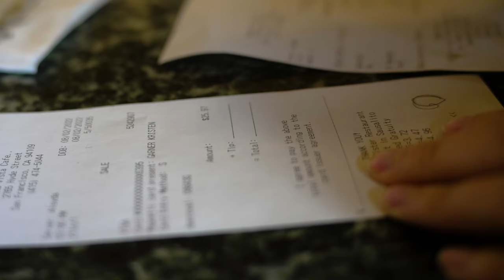10 MISTAKES to AVOID on Your First Trip to Japan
If you’re traveling to Japan for the first time, there are bound to be a few small hurdles or oversights along the way. Language barriers, transport mysteries, different cultural expectations, and unfounded assumptions are key players in the “mistakes tourists make” game. Don't stress! In this video, we'll cover 10 common mistakes from the JR Pass, to spending on sushi, to tipping.

== CHAPTERS ==
0:00 Intro
0:40 Mistake 1: Bowing incorrectly
1:24 Mistake 2: Thinking Mt. Fuji is in Tokyo
2:03 Mistake 3: Splurging on sushi
3:00 Mistake 4: Tipping
4:02 Get your Mobal sim card
4:40 Mistake 5: Traveling with a lot of luggage
5:24 Mistake 6: Not getting value out of the JR Pass
6:04 Mistake 7: Joining long queues
6:31 Mistake 8: Not booking ahead for top attractions
6:48 Mistake 9: Wearing a kimono incorrectly
7:13 Mistake 10: Not being respectful

★★★ Credits ★★★
Intro sequence by the most talented Peter Laugesen